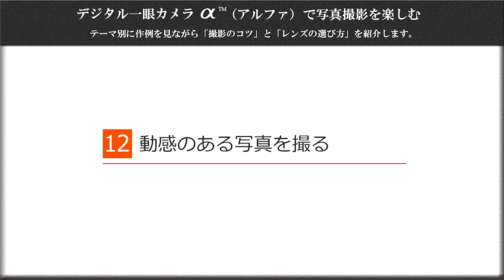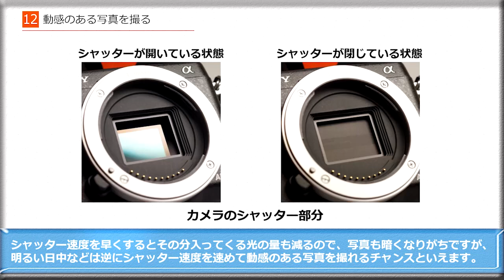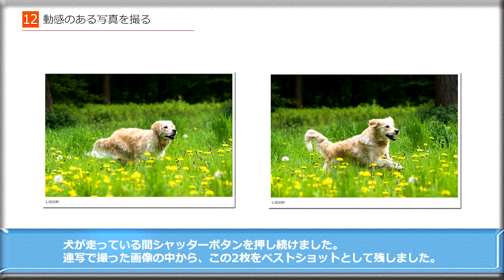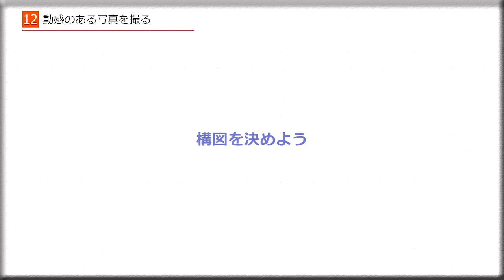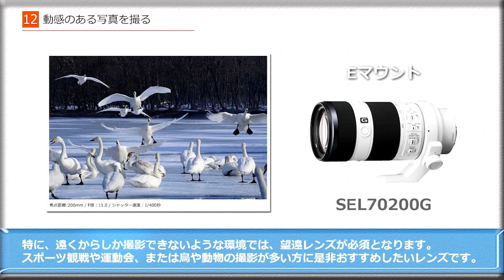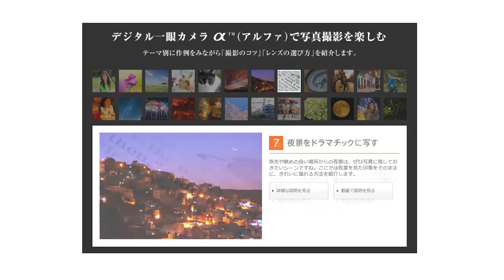ソニー デジタル一眼カメラα テーマ別撮り方動画 １２：動感のある写真を撮る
ソニーデジタル一眼カメラαで作例を見ながら「動きのある被写体」の撮り方を説明しています。
▼デジタル一眼カメラ α（アルファ）で写真撮影を楽しむ
▼デジタル一眼カメラ α（アルファ）サポート